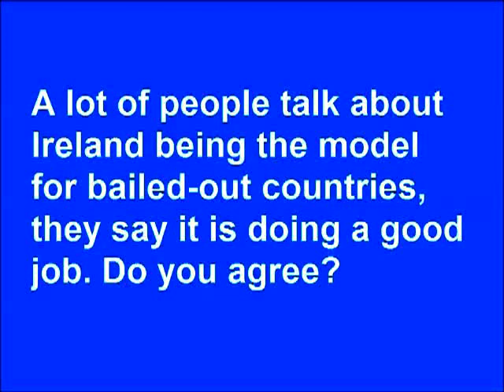German MEP Elmar Brok on Ireland's bailout progress and blaming Germany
In interview with TheJournal.ie in Dublin, German MEP Elmar Brok talks of Taoiseach Enda Kenny's honesty and the tendency in Europe to place the blame on Germany.